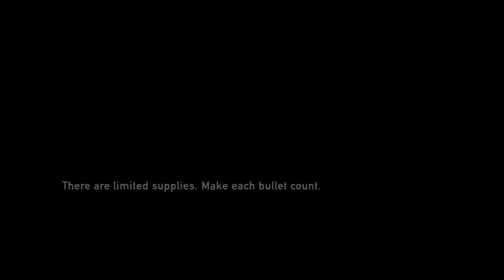The Last of Us - Gameplay Walkthrough Part 25 - Cold Defense (PS3)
Thanks for every Like and Favorite! They really help! This is Part 25 of The Last of Us Gameplay Walkthrough for the PS3! Ellie is stuck fending off a horde of Clickers!

The PS3 is awesome and Naughty Dog is a great developer, so I'm excited to see how this game turns out! You may have seen the trailer or demo, but this playthrough will include everything even the ending! If you're a fan of survival horror or post-apocalyptic games, then let's play The Last of Us!

The Last of Us is a third-person Survival-Action game that utilizes choices in gameplay action to develop the game storyline, as well as the relationship between the two main characters, Joel and Ellie. The game features a combination of combat, exploration, stealth and platforming game mechanics. Although Joel and Ellie are both residents of a post-apocalyptic world, they have had different experiences that affect the way they see the world around them, and feel about what they see and do. Joel had a life before the pandemic, while the world of the pandemic is all that Ellie has ever known. As part of Joel's job to smuggle Ellie out of the quarantine zone, players have to make choices in how they deal with enemies, which include, roving gangs of human scavengers not unlike themselves, military elements and infected civilians. Player also have opportunity to together interact with elements of the world around them, which helps to build the bond between Joel and Ellie. Resources in the game are scarce, making overwhelming use of firepower unlikely and unwise in conflicts, and resource gathering missions. In addition, most other residents of the ruined world that are encountered are just trying to survive - blurring the line between good guys and bad guys. Finally, game AI react differently depending on the specifics of the player's actions, making choice in gameplay a major consideration.

THE LAST OF US INFO
Name: The Last of Us
Developer: Naughty Dog
Publisher: Sony Computer Entertainment
Platforms: PlayStation 3 (PS3)
Release Date: June 14, 2013